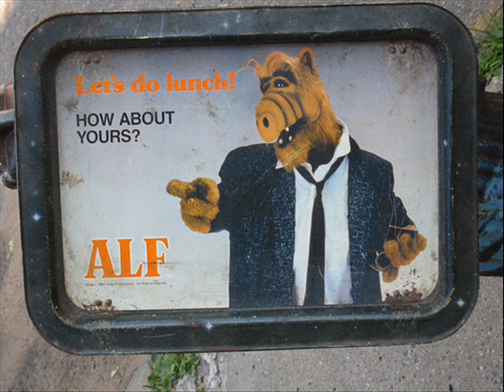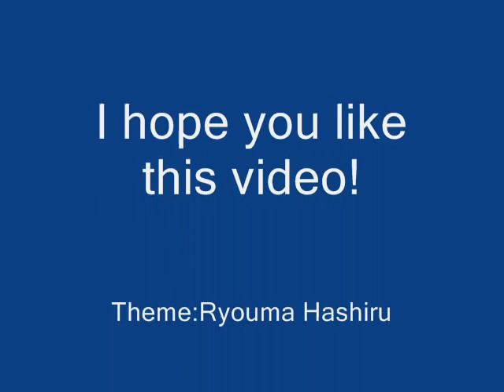Tribute to Majin Buu and Alf Ryouma Hashiru.wmv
Hey everybody! I want to let everyone know that I will make a new video very soon. But for now I just wanted to bring one of my old videos that I did a few years ago! So please enjoy my old video that I tribute to one of my 2 favorite funniest dudes of all time. We have Alf from his own show Alf and Majin Buu from Dragonball Z.

The theme that I pick is from Peacemaker called Ryouma Hashiru by Keiichi Oku.